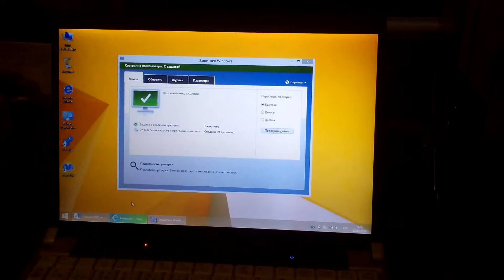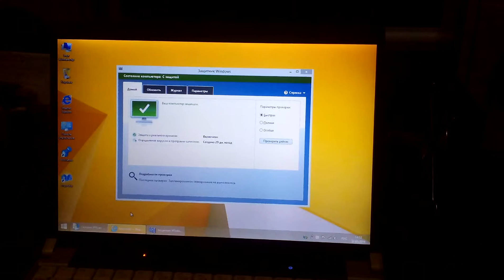Можно ли использовать компьютер без антивирусов?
Монолог на тему, что если нет антивируса, куда можно ходить с такого компьютера, что бы не подцепить вирусов.